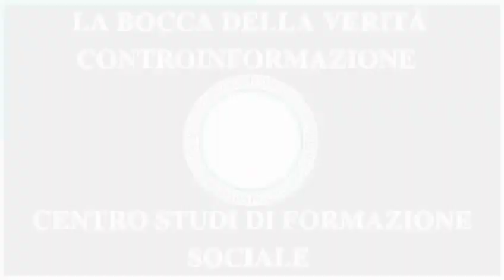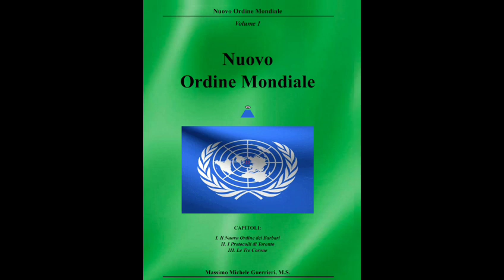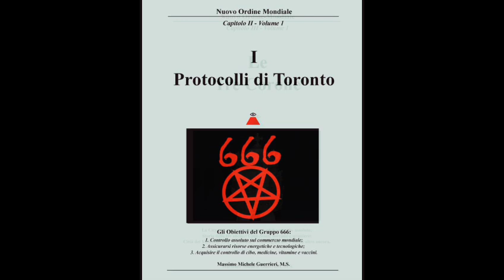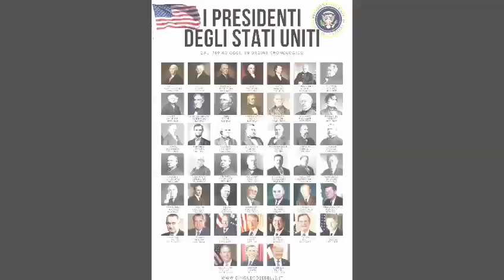77 | Cap I Il Nuovo Ordine Dei Barbari, 26/07/2021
Trascrizione dei ricordi del Dr. Lawrence Dunegan circa un discorso fatto da un insider Illuminato, il Dr. Richard Day, il 20 marzo 1969.